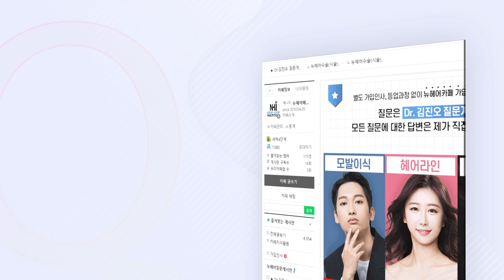[탈모치료][탈모약] 월 3만원 이하 머리카락 굵어지는 법! 가늘고 힘없는 머리카락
[탈모치료][탈모약]

머리카락이 처음부터 빠지고 없어지는 분들은 사실 드뭅니다👨‍⚕️
빠지기 전 머리카락이 가늘어지고 숱이 줄어드는 '연모화'가 진행되는데요
연모화 된 머리카락을 다시 굵게 만드는 방법, 영상에서 알려드립니다!